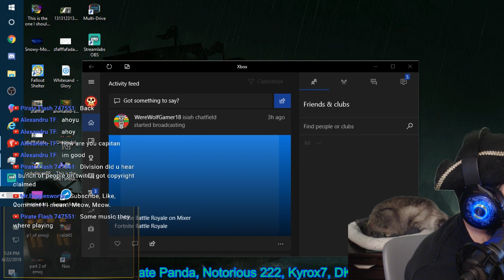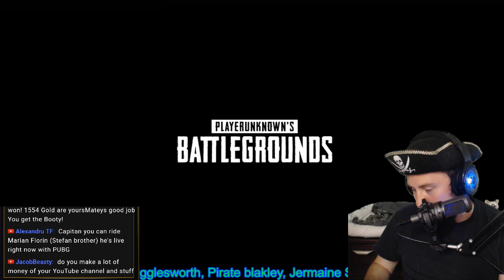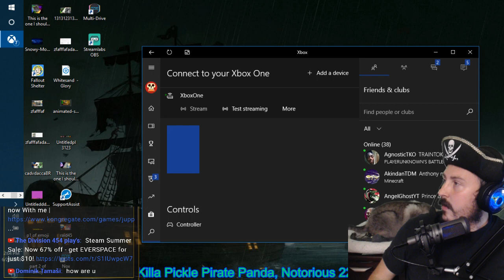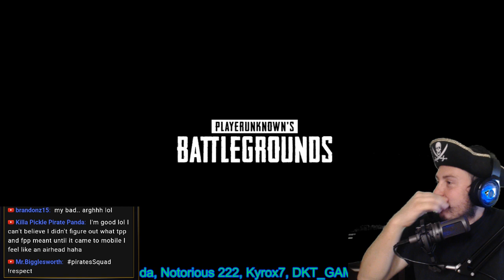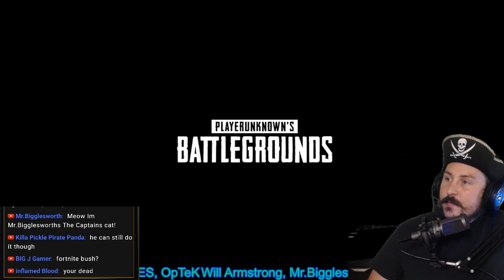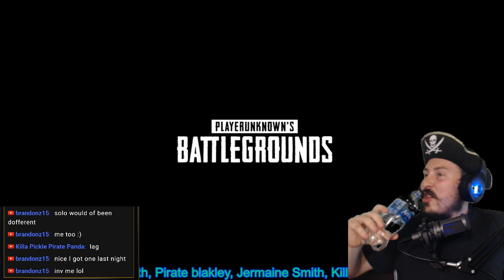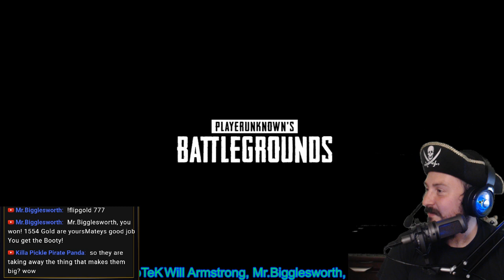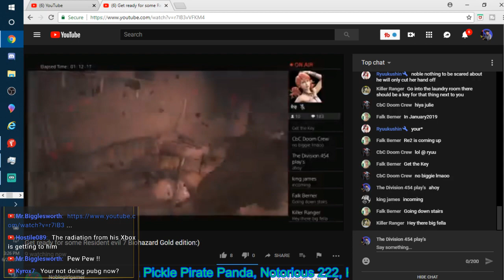Pubg #72 | Xbox| Live | Trending?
Follow the Prompt and Donate for free. Msg Will Appear on Stream

💰Any Streamer  Wants Sponsored msgs on your Stream Invite code Here💰
| Join loots today! Special invite code: YZO7P55R

👸 Tainted Words 🎲Zach T  🔥Smooth Chipmunk  🛥️ McProseph  👑Dkt Gamingr🐙 KingBurier87  💀 Optek  Pirate Deck Hand💰Kyro ☠️ Laverghetta   🔔 Panda  ☄️ Odeeze Gaming🏳️‍🌈Smiles 📡Mk Games 🔋 Jermaine Smith📀Pirate blakley 💰Notorious 222🕹 Mr.Bigglesworth💾
Embalm🥓🥓
▶ Elektronomia (All Songs For Today's Broadcasts) Enjoy Mateys!